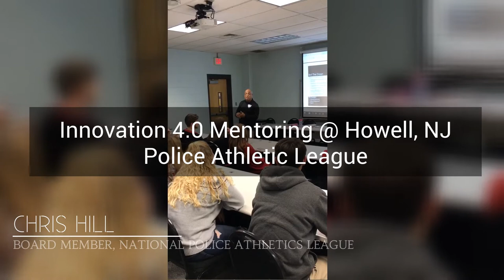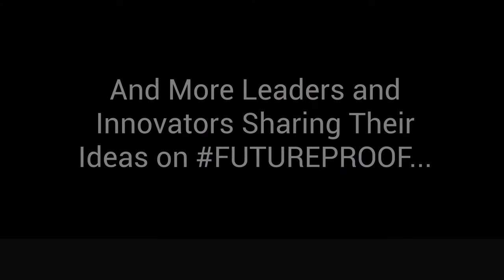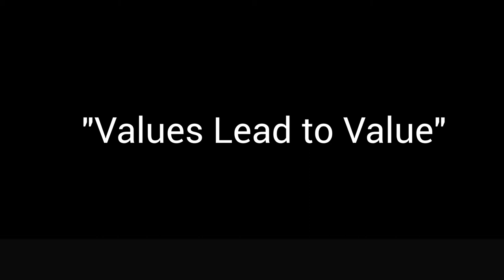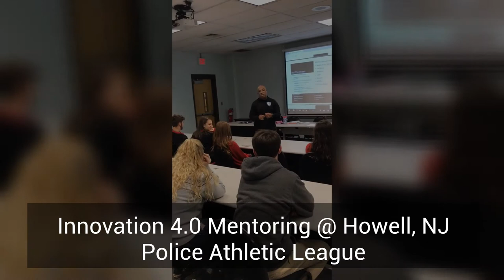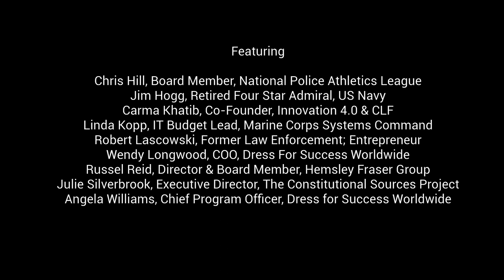FUTUREPROOF Part 2: Leadership and Innovation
What does it take to be a "Future Proof" Leader and Innovator? What's a "Future Proof" Society? This is the 2nd part of a multi-part documentary.

Part 2: Leadership and Innovation

Featuring

Sana Al-Hajj, Manager, The World Bank Group
Naser Alizadeh, Director, The World Bank Group
Kristen Barnes, Coordinator, Children's Defense Fund
Virginia Bauer, CEO, GTBM
JP Blackford, Board Member, Tau Beta Phi Association
William Donovan, Founder, Innovation 4.0 & CLF
Robert Goldberg, Member of Board of Directors, ATMOS
Joi Gordon, CEO, Dress For Success Worldwide
Kris Hart, Candidate, US Congress
Maha Hasen, Mathematics Teacher, NYC Public Schools
Chris Hill, Board Member, National Police Athletics League
Jim Hogg, Retired Four Star Admiral, US Navy
Carma Khatib, Co-Founder, Innovation 4.0 & CLF
Linda Kopp, IT Budget Lead, Marine Corps Systems Command
Robert Lascowski, Former Law Enforcement; Entrepreneur
Wendy Longwood, COO, Dress For Success Worldwide
Russel Reid, Director & Board Member, Hemsley Fraser Group
Julie Silverbrook, Executive Director, The Constitutional Sources Project
Angela Williams, Chief Program Officer, Dress for Success Worldwide

Music Licensed for Non-Commercial or Creative Commons Use